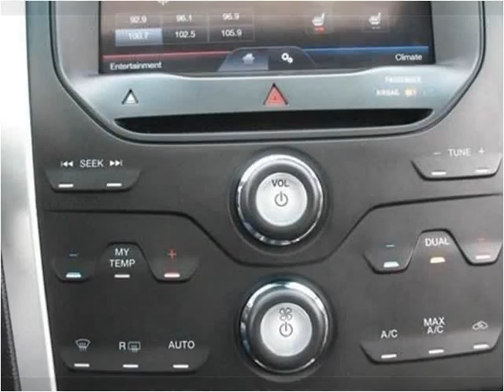2011 Ford Explorer Used Cars Pittsburgh PA